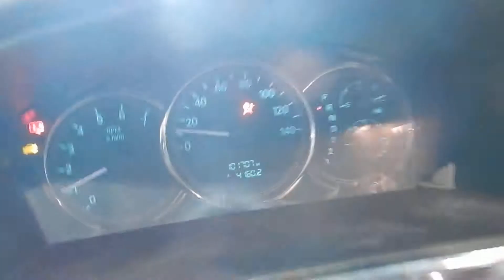18BX097, 2006 BUICK LACROSSE, 3.8, A.T., FWD, 101,707 MILES, MORRISON'S AUTO SALVAGE